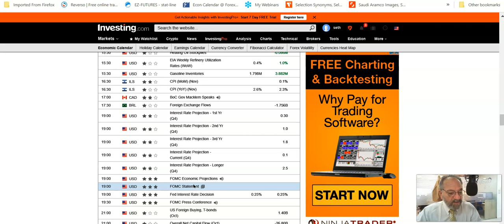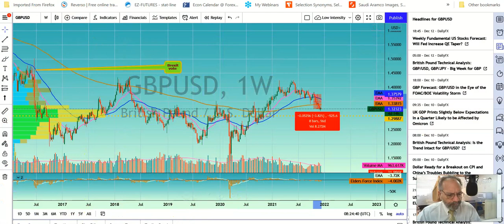Morning Coffee 13 12 21